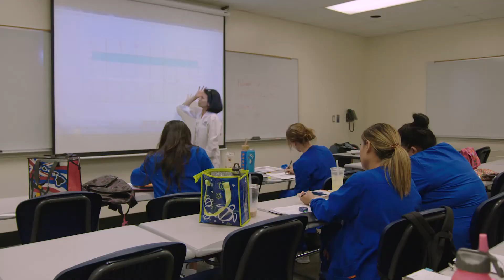Student Rachel Gonzales Studies Public Health and enjoys traveling.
Rachel is studying public health at HPU and taking care to deliver care for others. When you help someone, you help everyone.